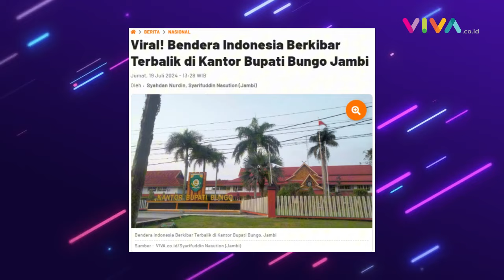Waduh, Bendera Indonesia Berkibar Terbalik di Gedung Pemerintahan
VIVA - Peristiwa langka yang membuat geleng kepala terjadi di Kantor Bupati Bungo, Jambi, dimana bendera merah putih berkibar terbalik. Bendera Indonesia itu berkibar layaknya bendera Polandia yang berwarna putih merah.

[RK-DA] {NAT}

Reporter : -
Kontributor : -